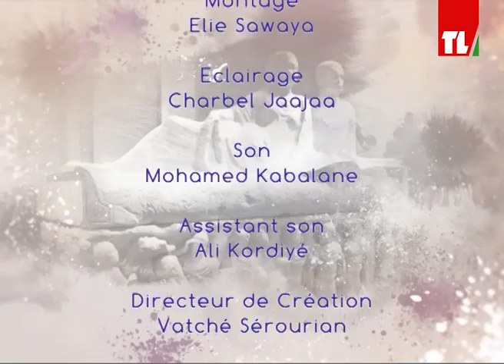5 de PIC - tele liban - Randa Sadaka - Cesar Gemayel